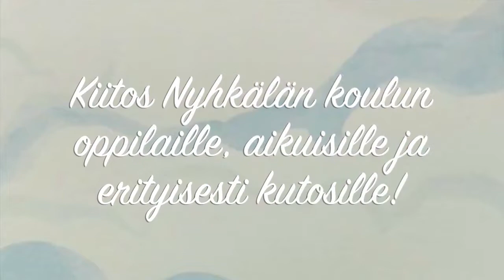Merta päin! (Laulu kevätjuhlaan)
Laulu kevätjuhlaan.

Laulu: Viivi, Jaro, Daniel, Pihla ja Nyhkälän koulun kutoset
Kuva: Anna-Maria Torikka

Sanat:

1. Kai kiinni purjeisiimme tänään tuuli tarttuu
On aika laiturista köydet irrottaa
Lyö rantaan aallot vain, kun kilometrit karttuu
Vaan muistot erkane ei meistä milloinkaan

Kuljettaa
Tuulten annan,
ohjaan laivan merta päin

Löytää saan
Uuden rannan
Siis näkemiin

2. Vuodet jo vierineet näin yhdistävät meitä
Voi miten lyhyesti siitä kertoisin?
On ollut naurua, ja joskus kyyneleitä
Pian haikein mielin kohti uutta purjehdin

3. Ja mitä tulevaisuus tuo, en tarkkaan tiedä
Se niin kuin taivaanranta sumuun kätketään
Kuitenkin toivon, että tapaisimme vielä
Rannalle vilkutan, nyt viimein lähdetään